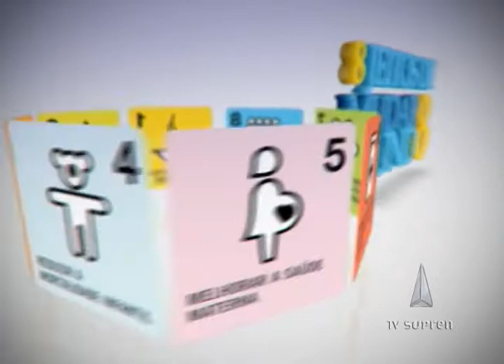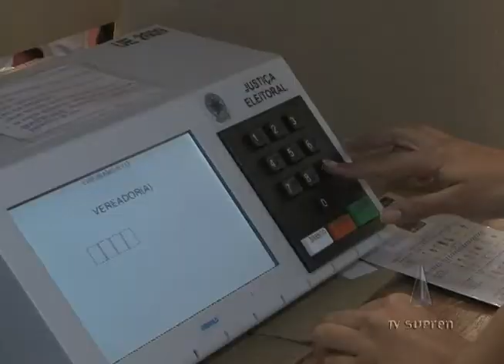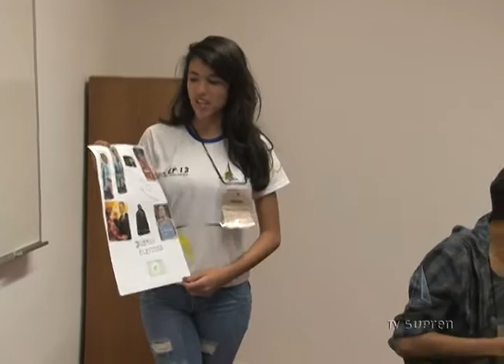Tribunal Superior Eleitoral abre suas portas para visita de crianças e adolescentes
O Programa Educativo do TSE, busca ensinar cidadania a jovens do ensino médio e fundamental. Em 2010, o Programa trabalhou sobre a importância da eleição presidencial e como usar a urna eletrônica. Esse ano, com a reabertura do projeto, os alunos vão aprender sobre grupos que foram excluídos do sistema eleitoral.